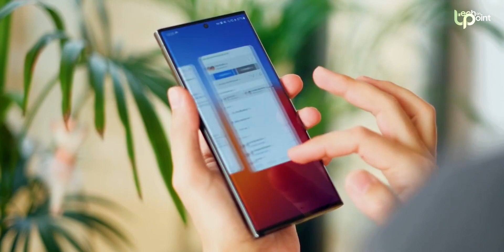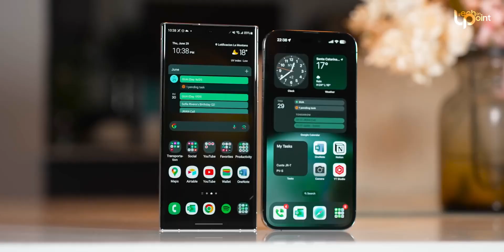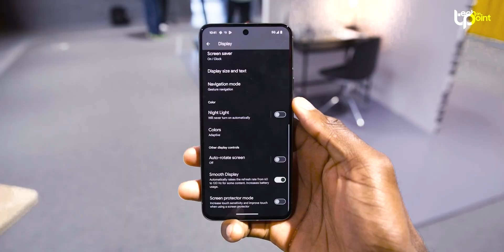Samsung Galaxy S24 Ultra - YES! THEY FINALLY DID IT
The Samsung Galaxy S24 Ultra is set to feature the Snapdragon 8 Gen 3 chip, which has been officially benchmarked by Qualcomm. Surprisingly, for the first time in over ten years, an Android smartphone will sport a more powerful CPU than Apple's latest iPhone, the iPhone 15 Pro Max. Samsung is planning to release the Galaxy S24 Ultra in the United States in January.